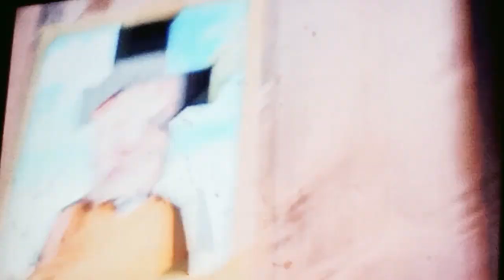November 24, 2023